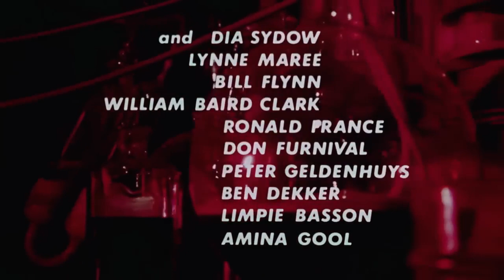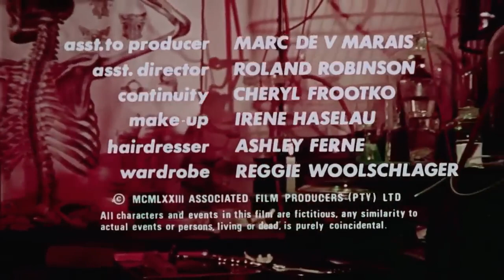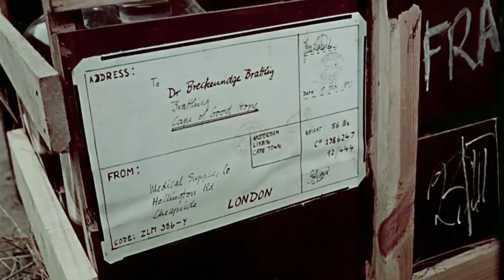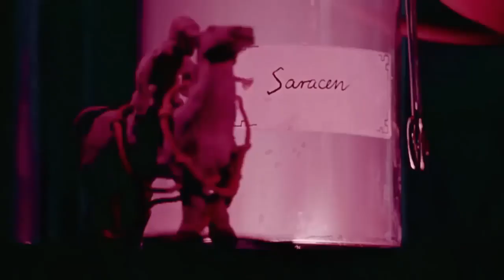HOUSE OF THE LIVING DEAD | FULL MOVIE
In the eerie halls of Brattling Manor, the eccentric scientist Mark Burns delves into macabre occult experiments, toying with forbidden knowledge and manipulating the transfer and confinement of living souls. As the boundary between morality and madness blurs, he soon ventures into experimenting on the souls of his own kin, navigating a dark and perilous descent into the unknown.